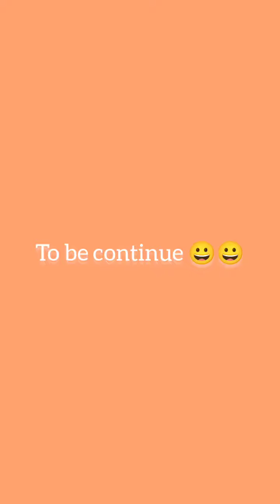2nd meal of husband👨shalukandari